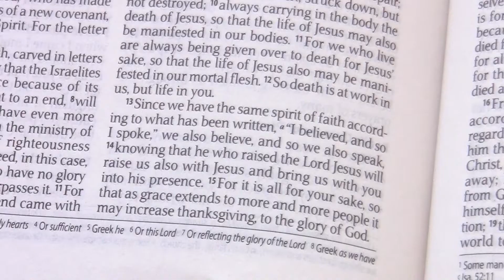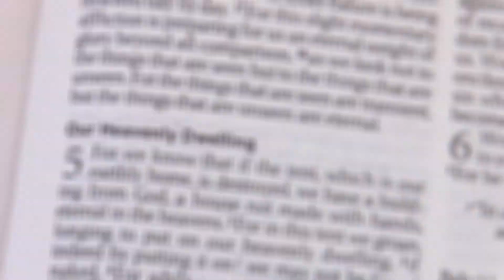June 6 2021 Epistle Reading